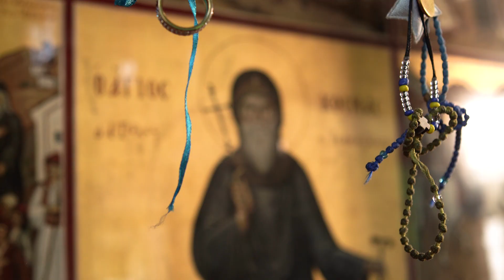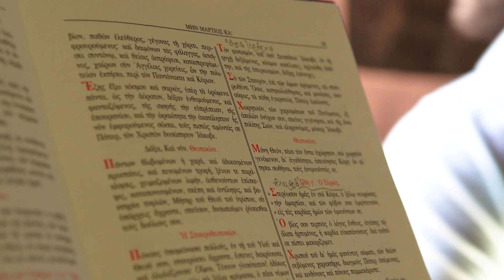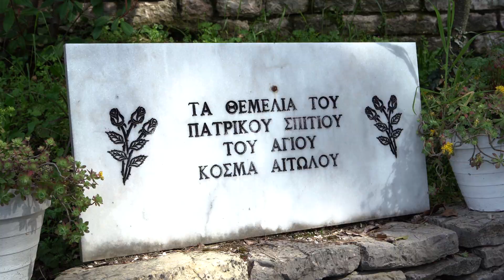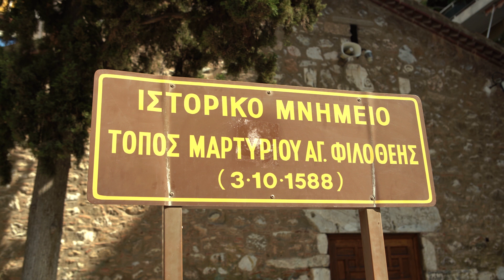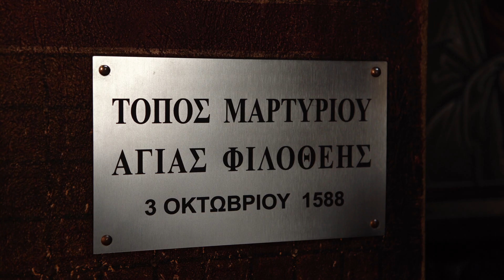Greek language during the Ottoman occupation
If it wasn't for a few crazy Greek priests who continued teaching the Greek language during the Ottoman occupation and often paid the ultimate sacrifice for it, we may not be speaking Greek in Greece today.

Cinematographer : Odysseas Karadis
Editor : Odysseas Karadis
Production : GR media group